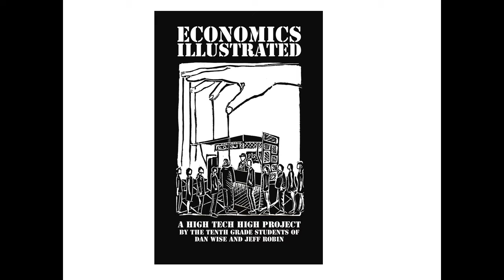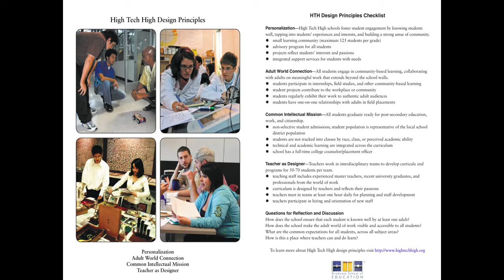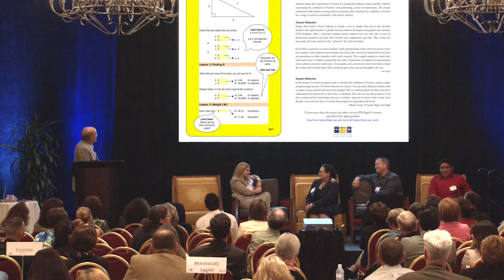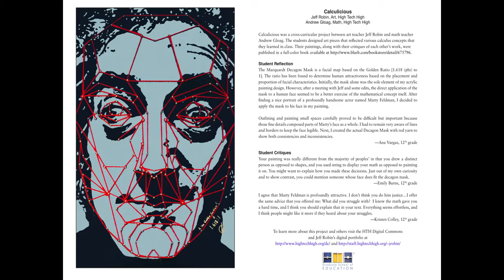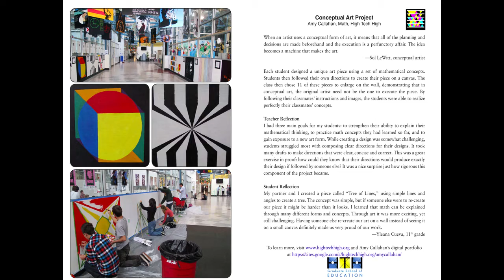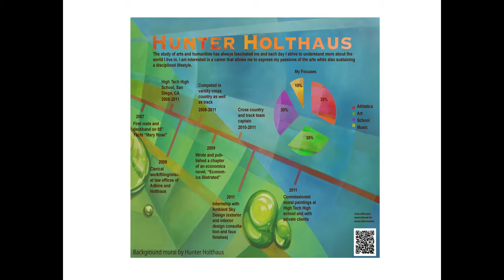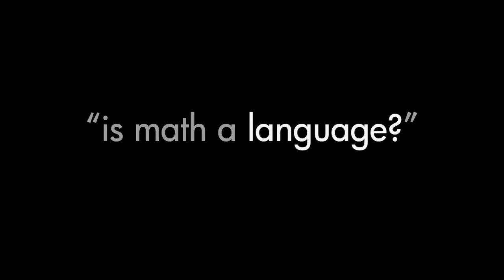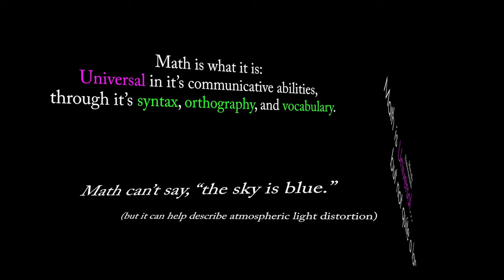Larry Rosenstock Lecture - Napa Valley Education Exchange